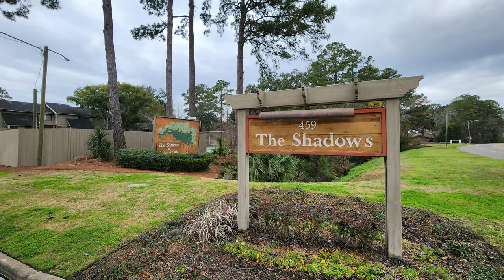Master on the main! No Steps! Easy Townhome living! 459 Mall Blvd, #90, Savannah GA.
Prime Time Location! You finally found it! YOUR MASTER ON THE MAIN! The end-unit Shadows Townhome you have been looking for! The BEST part is the master on the main floor, with a gorgeous private bathroom and an additional half bath for guests. No climbing stairs! Two HUGE Bedrooms are upstairs and have their own private bathrooms, like having 3 master bedrooms! Entertain in the huge open great room that flows right into the dining room and kitchen. Open both sliding glass doors for entertaining on the large private back patio! In the middle of Savannah, within walking distance of dozens of stores and the Oglethorpe Mall. The best part is NO maintenance! No lawn! No painting the house! No cleaning the pool! If you are not retired, you will feel like you are! 2-second walk to your pool, clubhouse, and tennis courts! Upgrades like stainless steel appliances, remodeled master bath, washer/dryer, newer flooring, storage room, dedicated parking, and more. This one checks all the boxes!